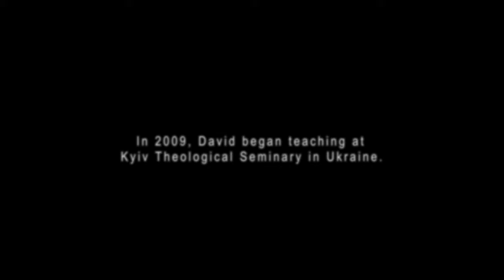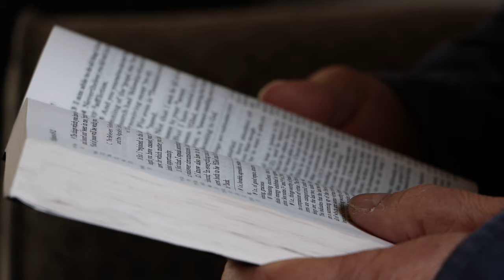A Professor in War-Torn Ukraine - Grace Seminary Alum David Benzel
Grace Theological Seminary presents a short film documenting David Benzel's life path once he became a missionary through the mission organization SEND International. David Benzel, a Grace Seminary alum and professor at Kyiv Theological Seminary in Ukraine, details his experiences helping schools and churches in Eurasia strengthen their biblical knowledge and theological outreach around the globe.

If you want to support Kyiv Theological Seminary's online program and their divine mission to equip ministry leaders, please visit this link to donate

To find out more about SEND International and how to get involved with their ministry initiatives,